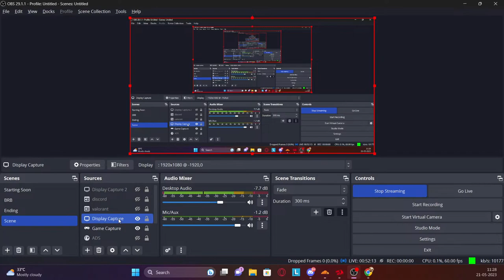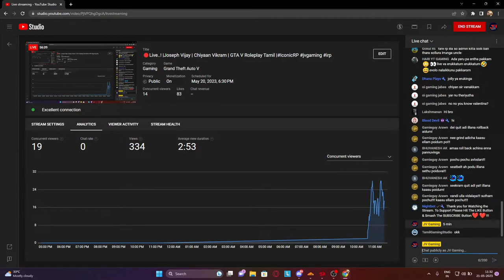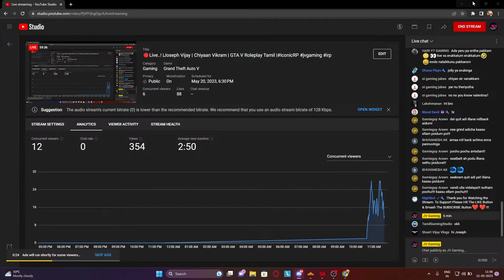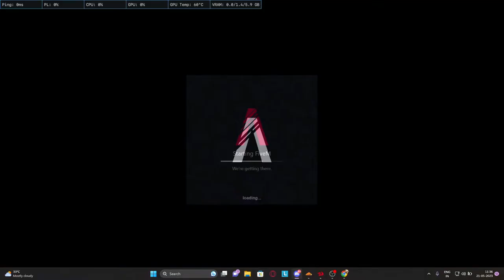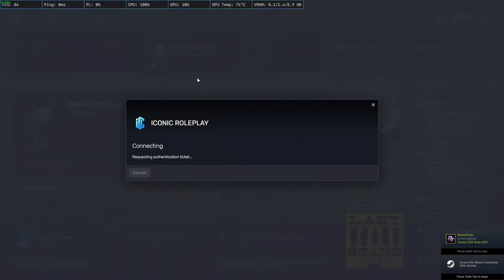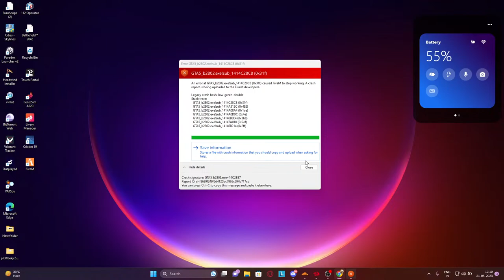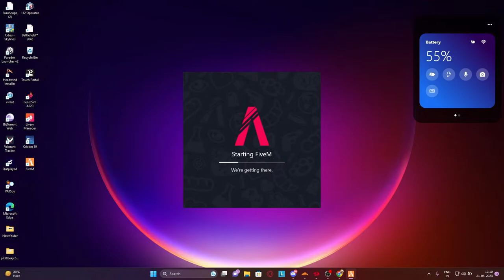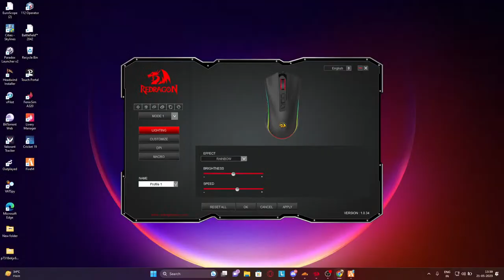🔴Live..! |Joseph Vijay | Chiyaan Vikram | GTA V Roleplay Tamil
♥️ Gaming & Streaming Laptop ♥️
Laptop: Lenovo Legion 5
Processor : 5th Gen AMD Ryzen 7 - 5800H
Video Card  : NVIDIA GeForce RTX 3060 6GB GDDR6
RAM : 16.0 GB
Storage: 2TB (SSD)
Operating System : Windows 11

◆ ROCKET LEAGUE
◆ CRICKET 19
◆ VALORANT
◆ Flight Simulator